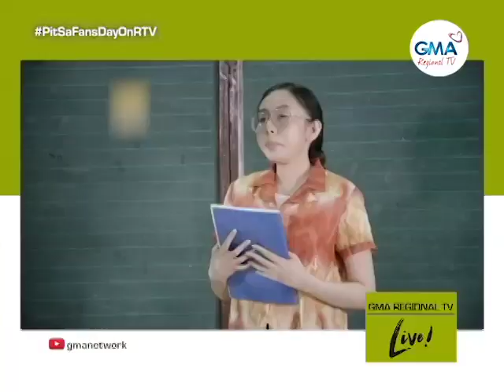GMA Regional TV Live: July 16, 2021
Cebuano fans nilang Mikee Quintos ug Sef Cadayona, nalingaw kaayo sa ilang chikahan ug bisan unsa na lang nga gipanghisgot-hisgotan. Kini atol sa Kapuso Fans Day. Full episode - GMA Regional TV Live - July 16, 2021.